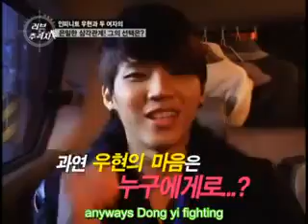INFINITE Woohyun @ Love Chaser Ep 22 Part 3 [ENGSUB] - YouTube.flv